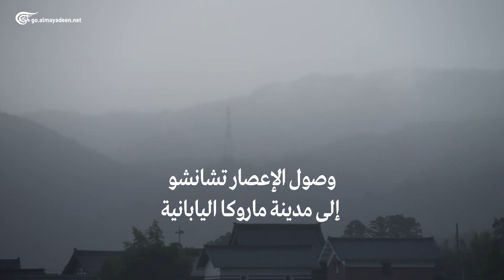وصول الإعصار تشانشو إلى مدينة ماروكا في اليابان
شاهد عن قرب وصول الإعصار تشانشو إلى مدينة ماروكا في اليابان